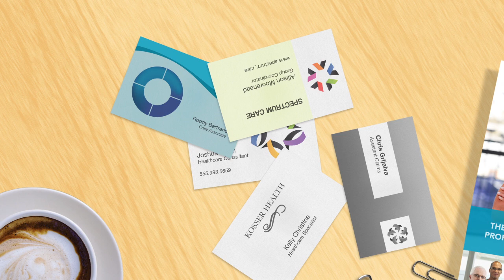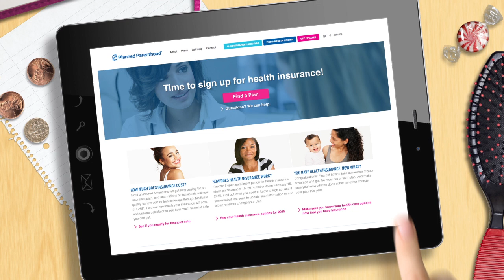Obamacare and You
Confused about "Obamacare?" We can help! Health insurance used to be too expensive for many people. But now, under the health care law — also know as "Obamacare" — plans will be more affordable. Find out what to consider in a plan as a woman, and how to get enrolled.